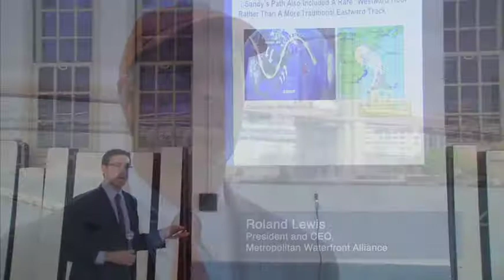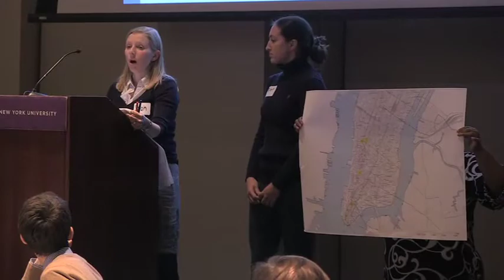Outreach Efforts to Create A Stronger, More Resilient New York